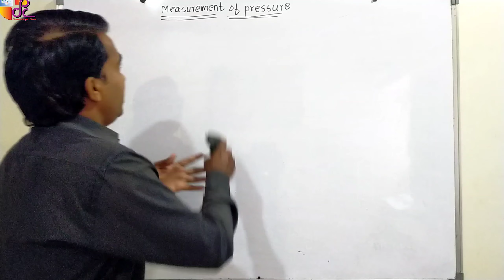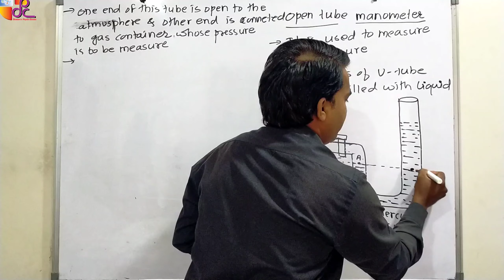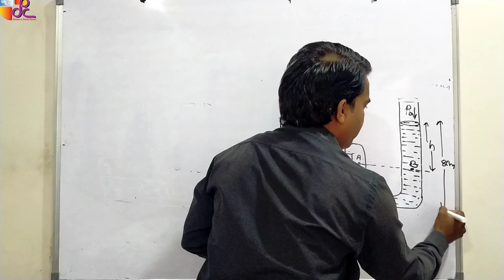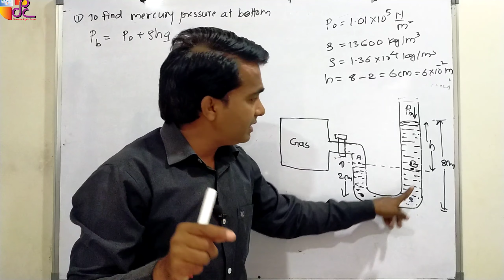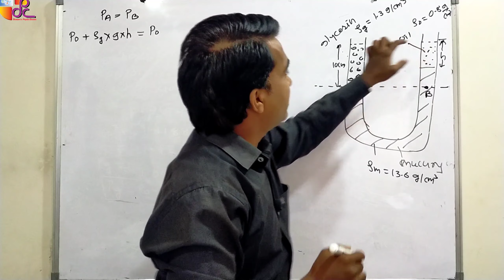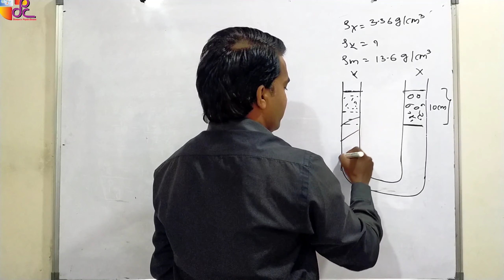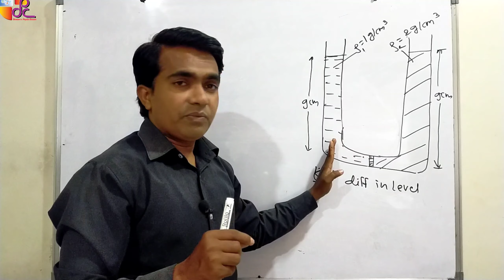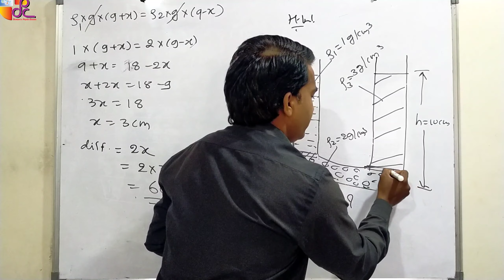Fluid mechanics_05